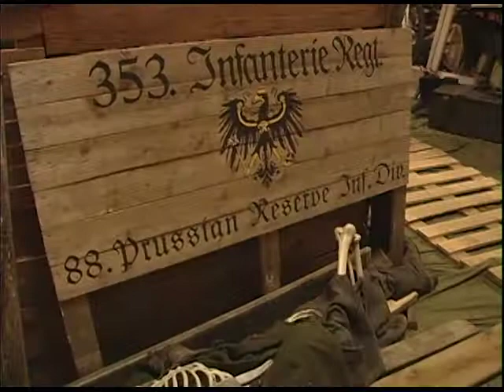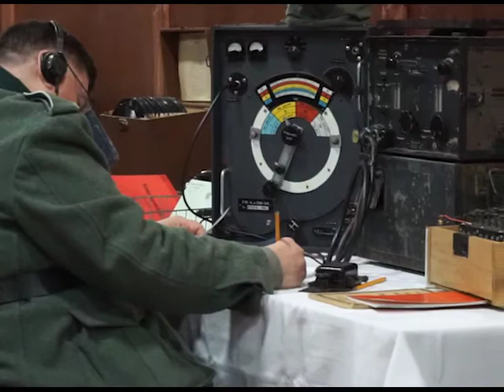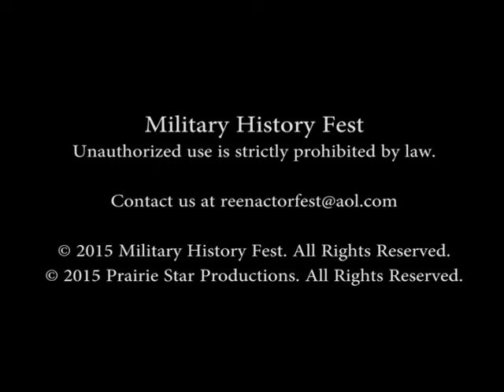Military History Fest 2015 Adventures with Paula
Prairie Star Productions is the official Videographer for Military History Fest. Highlight Reels produced by Rebecca Tulloch. Paula Martens, host of "Adventures with Paula at Military History Fest" explores the 2015 convention visiting with WW1 Soldiers in a period trench, Camp Douglas during the Civil War, a Roman Inn, Queen Elizabeth's court, the Lion's Den of the German High Command during WW2, Vietnam, and many others. For more Info on MILITARY HISTORY FEST

Military History Fest XI; January 30th - February 1st, 2015. Pheasant Run Resort, St. Charles, Illinois.